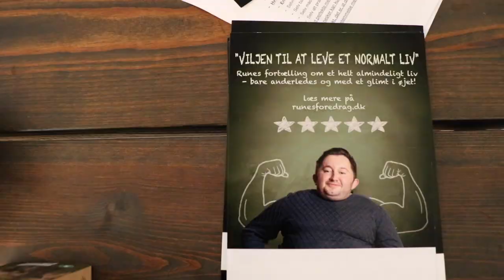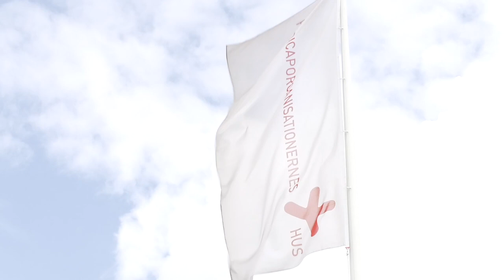Et menneske - Gruppe 7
Hvad tænker du, når du hører ordet handicap? Tænker du bevægelsesbesvær, handicaphjælper og manglende selvstændighed? Eller tænker du gå-på-mod, selvironi og meget selvstændighed? Nu skal du møde Rune, der hurtigt får sat scenen for, hvordan han gerne vil opfattes. Rune lever til dagligt med knogleskørhed og sidder derfor i kørestol, men det stopper ham ikke i at leve et helt normalt liv både i hverdagen og på arbejdspladsen.